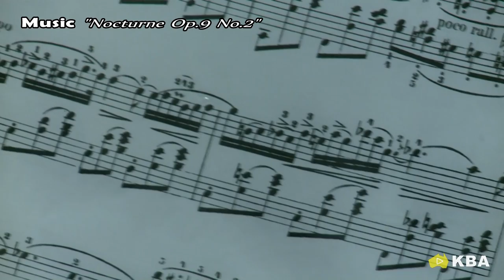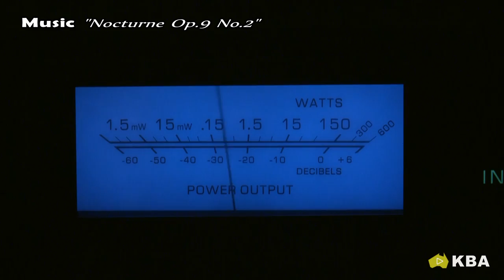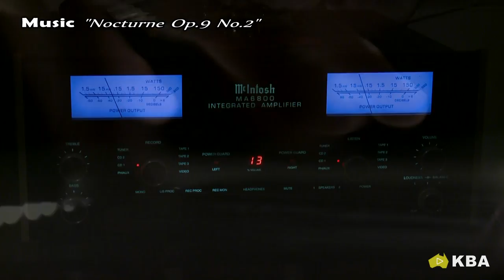KBA MUSIC NO.1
KBA MUSIC NO.1 'NOCTURNE OP.9 NO.2'